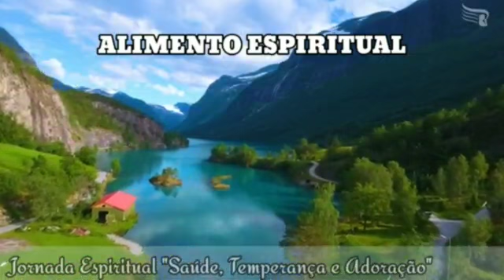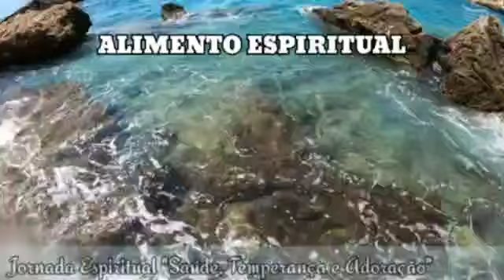25°dia - Alimento Espiritual 2° Jornada Espiritual Primeiro Deus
2°Jornada Espiritual : Saúde Temperança e Adoração